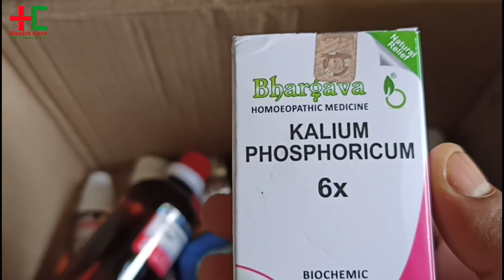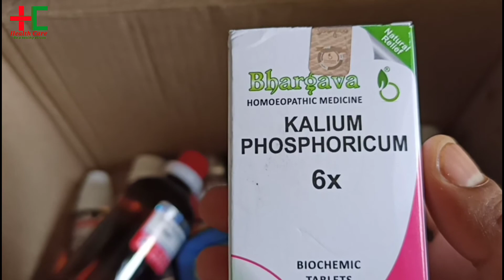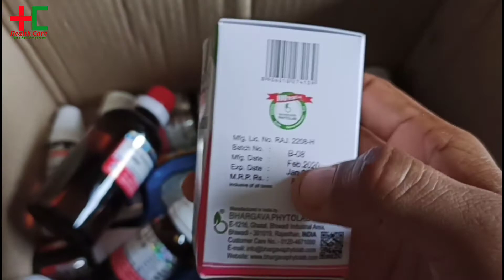Kali phosphoricum 6x for mentally weakness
Kali phos biochemic homeopathy medicines